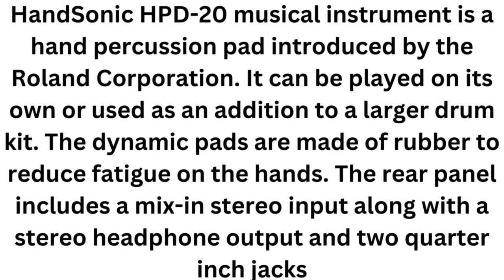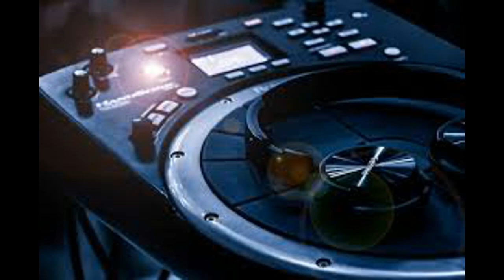Roland Handsonic HPD-20 Instrument#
Roland Handsonic HPD-20 Instrument#chapman
HandSonic HPD-20 musical instrument is a hand percussion pad introduced by the Roland Corporation. It can be played on its own or used as an addition to a larger drum kit. The dynamic pads are made of rubber to reduce fatigue on the hands. The rear panel includes a mix-in stereo input along with a stereo headphone output and two quarter inch jacks.